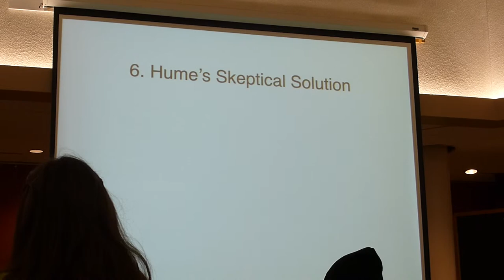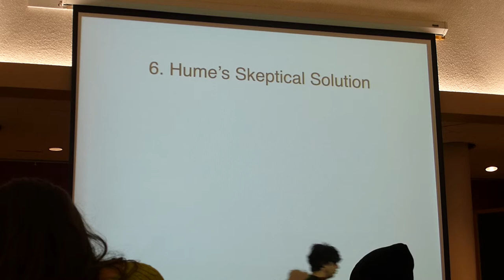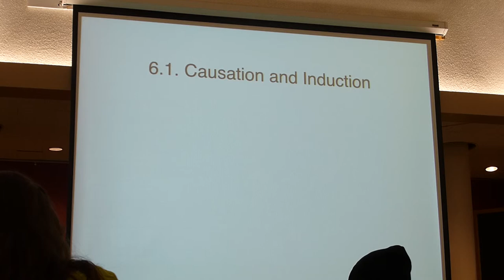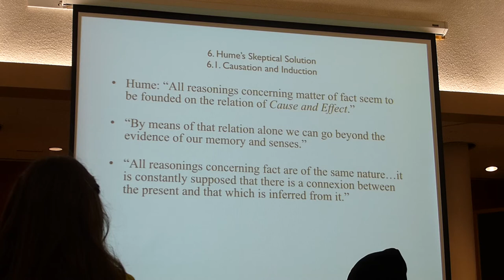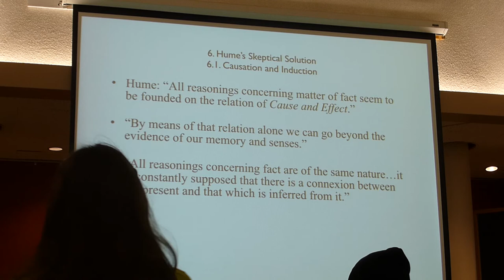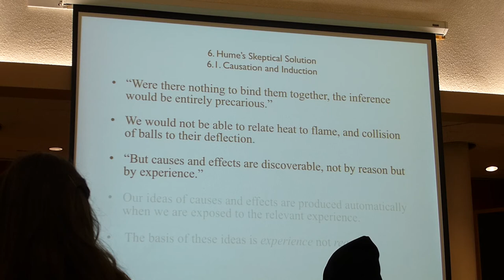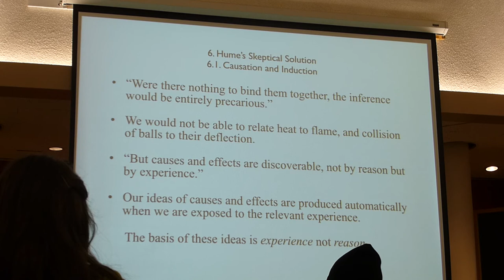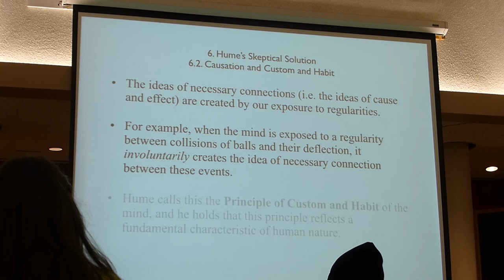HPS100H1 lecture #10: Hume's Skeptical Solution (part 1)